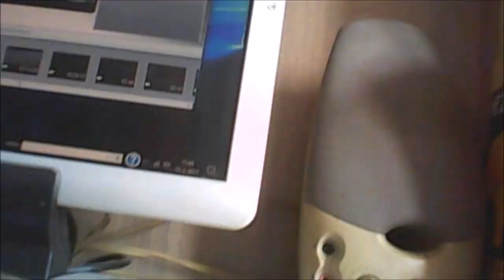Dutch timelapse 15 febuary 2017 sunrise roosendaal